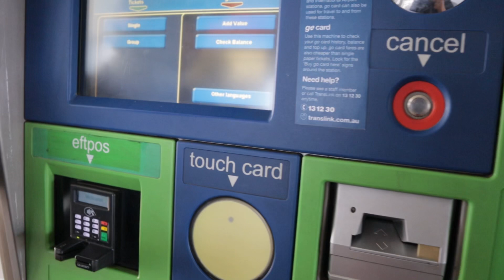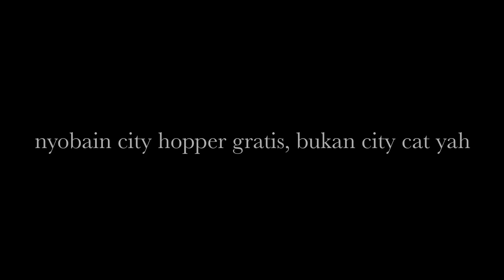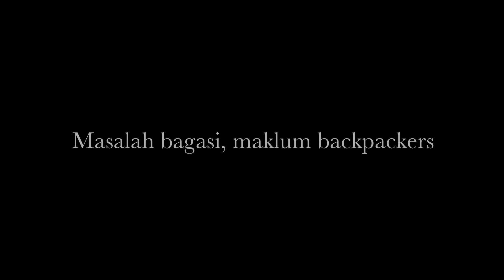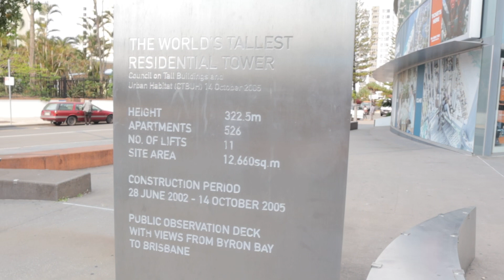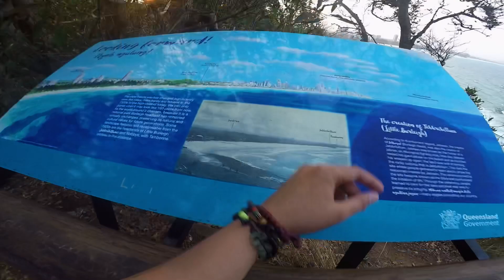TRAVEL VLOG - BRISBANE AUSTRALIA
ME AND GITA WENT TO BRISBANE AND GOLD COAST